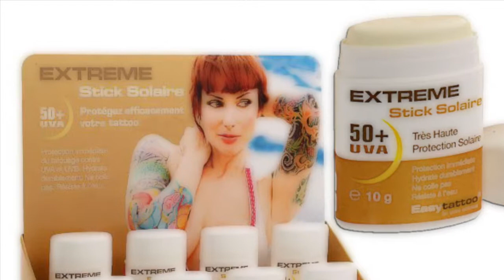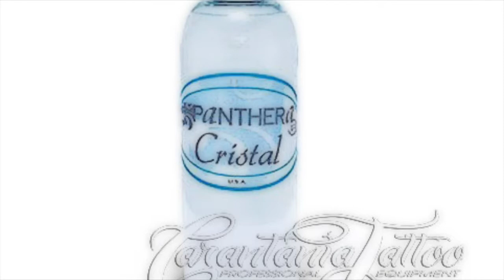Carantania Tattoo Croatia - Products Vol1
Posjetite našu internet trgovinu.